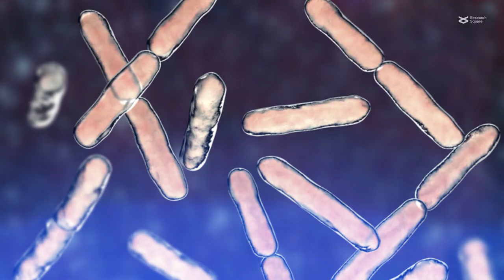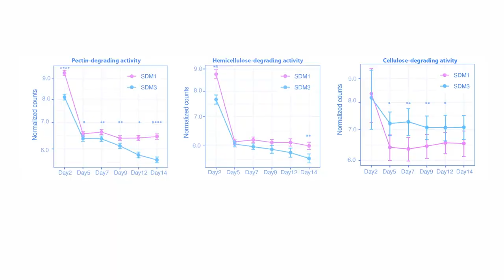Microbial communities of the same origin develop unique plant-degrading performance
Tom et al. “Low-abundance populations distinguish microbiome performance in plant cell wall deconstruction.” Microbiome (2022)